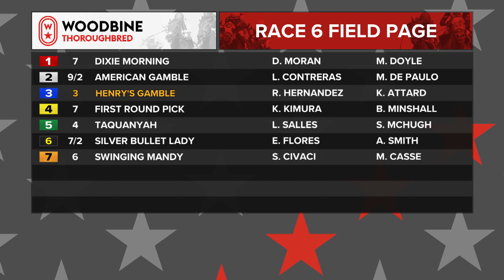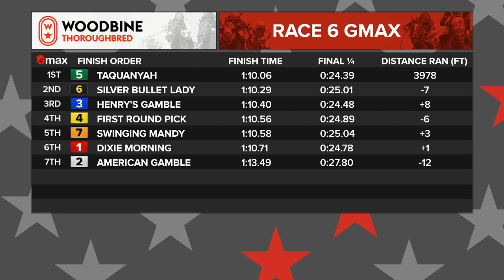Woodbine, Tbred, October 6, 2022 Race 6